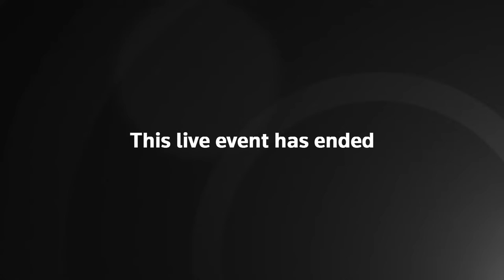LIVE: State Department briefing with Matthew Miller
State Department spokesperson Matthew Miller holds a briefing.